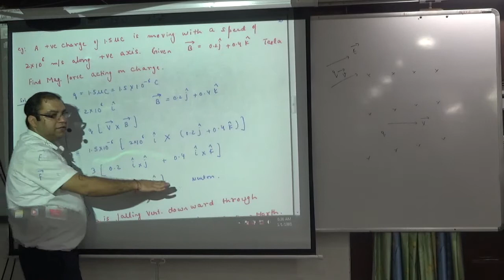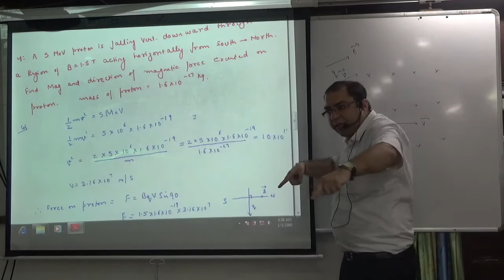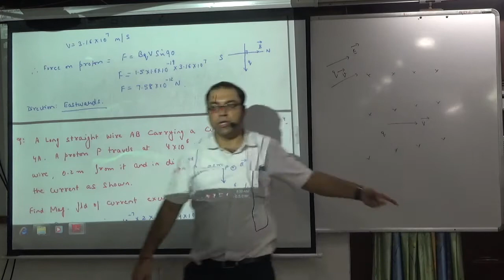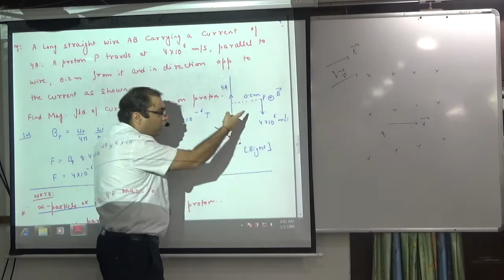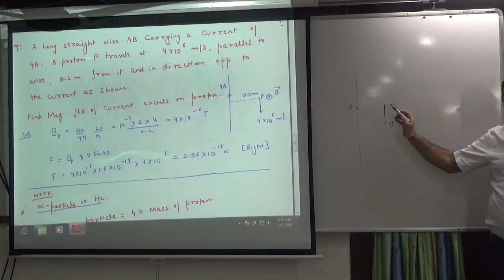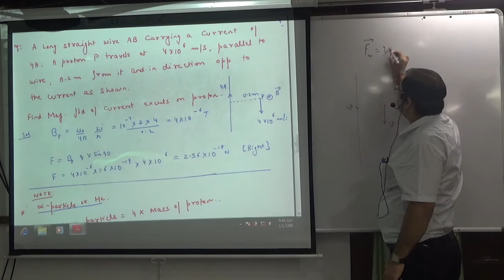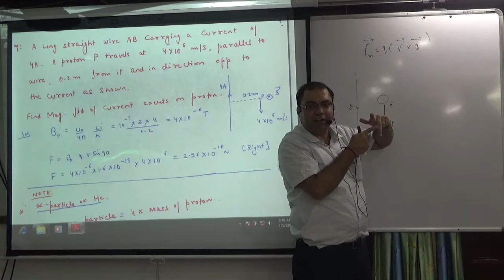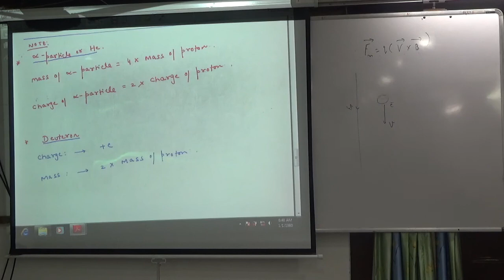Examples on Motion of Charged Particle in Magnetic field